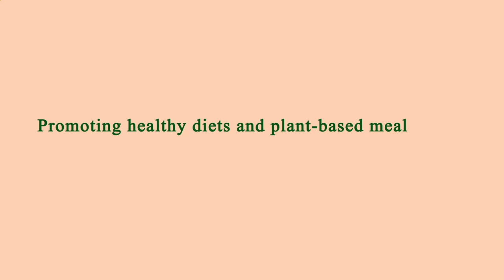Restaurant in Area Near Me - Restaurants in Area Near Me - Los Angeles, Los Angeles County, CA, US